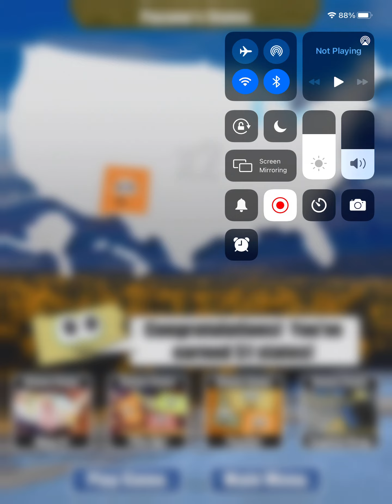Quick Stack The States gameplay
Shit
(So youtube does not mark it for kids)